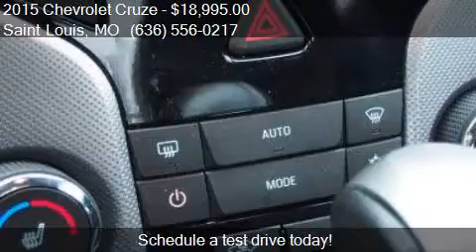2015 Chevrolet Cruze LTZ Auto 4dr Sedan w/1SJ for sale in Sa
This 2015 Chevrolet Cruze LTZ Auto 4dr Sedan w/1SJ is for sale in Saint Louis, MO 63110 at DON BROWN CHEVROLET.

Engine: 1.4L I4
Transmission: Automatic 6-Speed
Color: Silver
Mileage: 14488
Contact DON BROWN CHEVROLET 2244 S KINGSHIGHWAY Saint Louis, MO 63110 to test drive this 2015 Chevrolet Cruze LTZ Auto 4dr Sedan w/1SJ today.